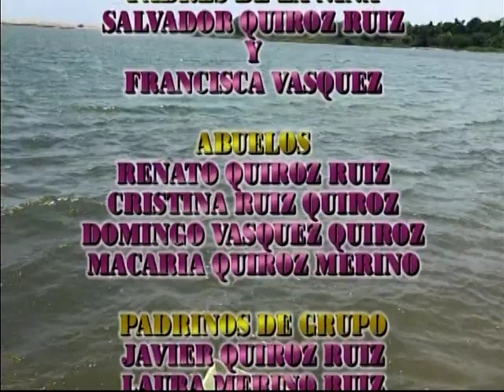PRESENTACION DE SAIDA ELIZABETH. FAM. QUIROZ VASQUEZ. TIERRA COLORADA.1